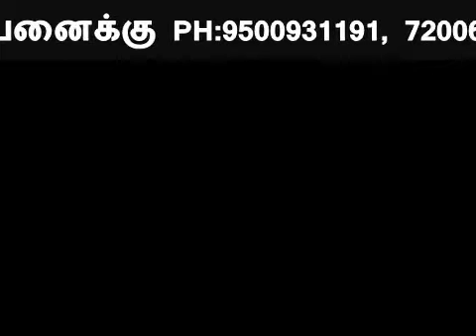ERODE சித்தோடு வாய்க்கால் மேடு பஸ் ஸ்டாப் மெயின் ரோட்டில் வீட்டு மனைகள் PH:7200650905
ERODE சித்தோடு வாய்க்கால் மேடு பஸ் ஸ்டாப் மெயின் ரோட்டில் வீட்டு மனைகள் விற்பனைக்கு
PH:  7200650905